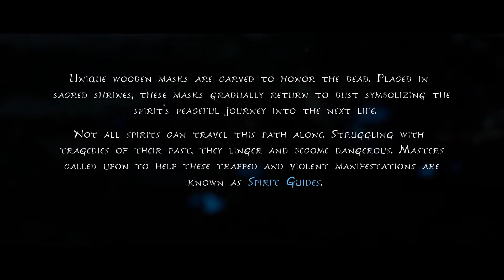Kena Bridge of Spirits Playthrough PART 1 - This looks Great!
Have fun play smart guys! Ask me anything, if i don't know i'll make one up.
for some shenanigans